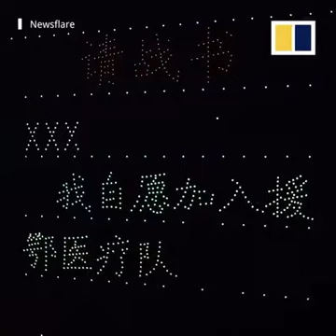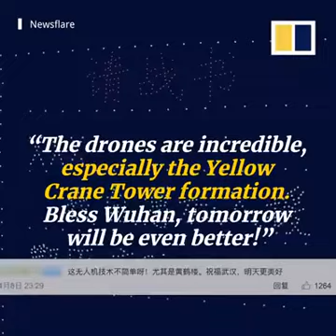China Wuhan City Corona End Celebration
China wuhan city corona Virus end celebration